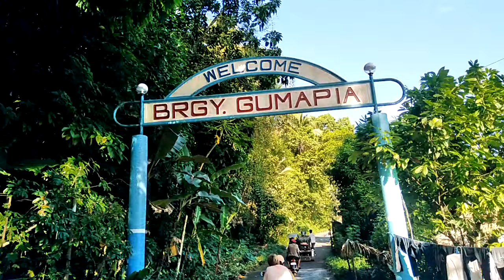Bagong Bario to Gabao